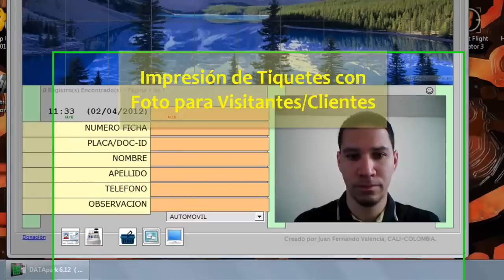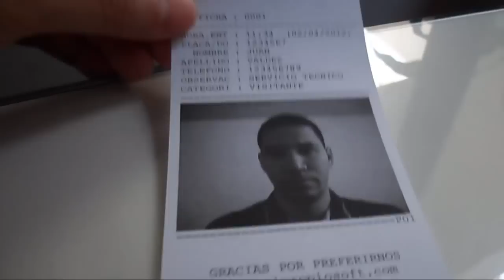Gratis Software Control de Visitantes y Acceso de Personal con Impresión Tarjetas de Acceso con Foto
DATApark le ayuda a registrar el ingreso/salida de visitas a un departamento, condominio, conjunto residencial, establecimiento comercial, empresarial, edificio público o privado. Incluye impresión de fichas de ingreso, monitoreo de tiempos de permanencia sospechosos, alerta por email en caso de robo y registros detallados con foto.